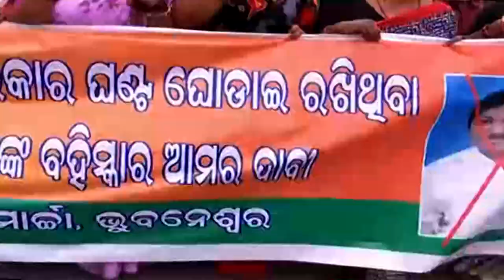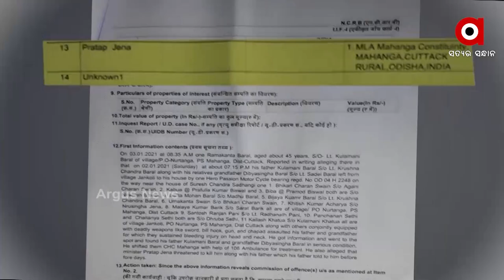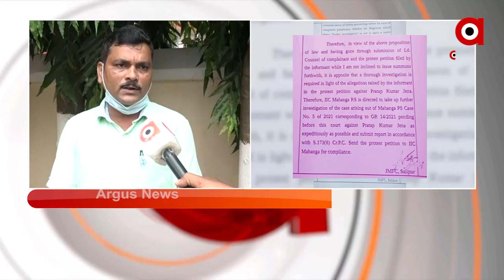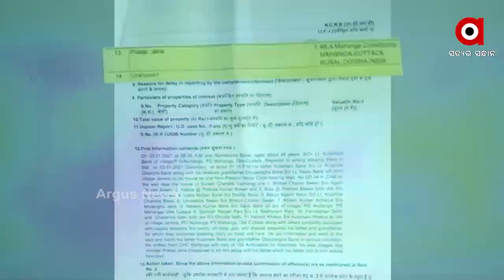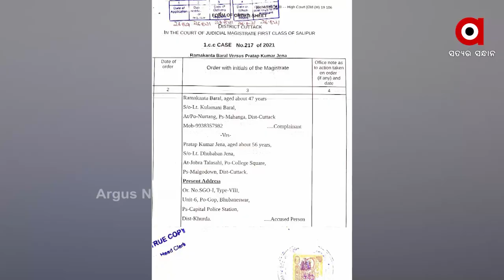ପ୍ରତାପ ଜେନାଙ୍କୁ ଜେରା ଡର